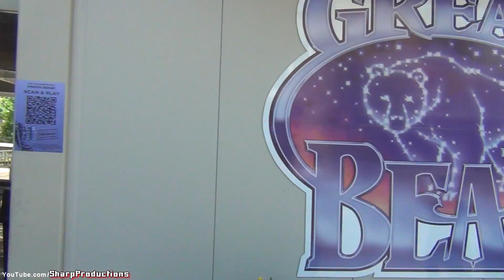Great Bear (On-Ride) Hersheypark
Front Rider's Perspective on Great Bear (Bolliger & Mabillard: Inverted Coaster) at Hersheypark in Hershey, Pennsylvania, USA.

Length: 2800'
Height: 90'
Drop: 124'
Inversions: 4
Speed: 58 mph
Elements: 100' tall Loop, Immelmann, Zero-G Roll, Corkscrew